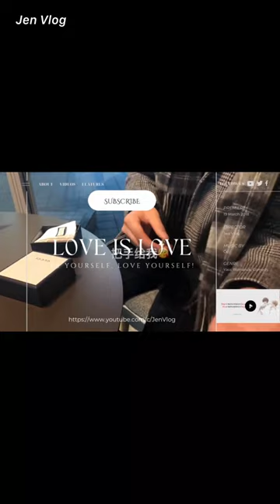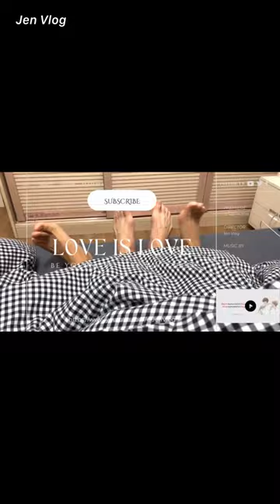[Engsub/BL] Do you deliberately raise me fat so that you can hug me comfortably? Chen Lv & Liu Cong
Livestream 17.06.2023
Chen Lv/ Trần Luật: @Clv陈律
Date of birth/ Sinh ngày: 25/09/1997
Date of birth/ Sinh ngày: 27/09/2001
Height/ Chiều cao: 1m85
Hometown/ Quê quán: Guangzhou, Guangdong Province/ Quảng Châu, Quảng Đông

Jen Vlog